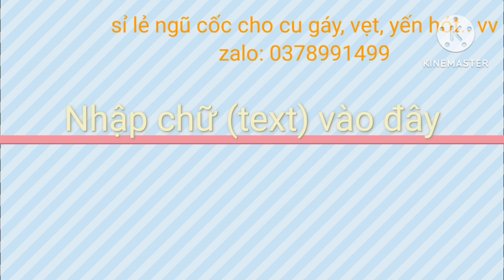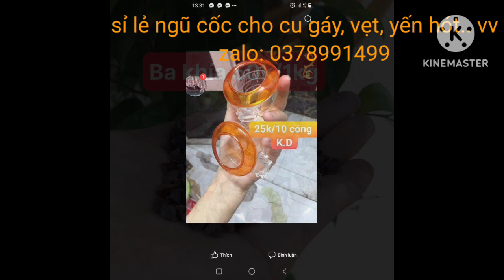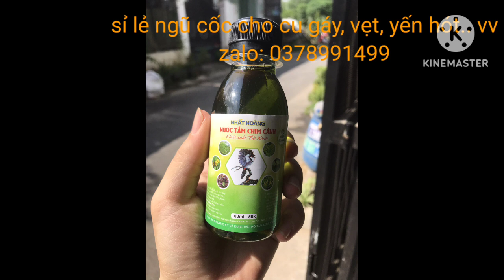HẠT NGŨ CỐC CHO CHIM VẸT || PHÂN PHỐI HẠT KÊ CHO CHIM SỈ VÀ LẺ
bán hạt kê cho chim

bên em có bán các mặt hàng cho chim vẹt như:
:Vẹt Yến Phụng (hay vẹt Hồng Kông) ...
Vẹt má vàng (hay vẹt Việt Nam) ...
Vẹt xám châu Phi. ...
Vẹt Cockatiel (hay vẹt Mã Lai) ...
Vẹt Lovebird (hay chi két mẫu đơn /vẹt uyên ương) ...
Vẹt đuôi dài (hay vẹt Macaw) ...
Vẹt kakapo. ...
Vẹt Sun Conure.
cho tới cu gáy hay bồ câu.
+ fanbet của shop

 / hoailamas
+ nhóm của shop ạ

 / 51191.  .

© Bản quyền thuộc về : CON TRƯỞNG THÔN (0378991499)